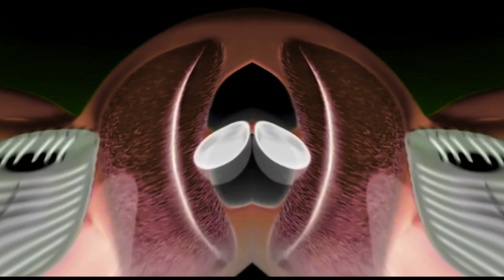Gummibär SONG IN MANDARIN BEST DISTORTION 2023 FX + SPECIAL AUDIO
That's a wrap! Thanks for tuning in to watch me edit these colorful gummy bears.
All love.❤️